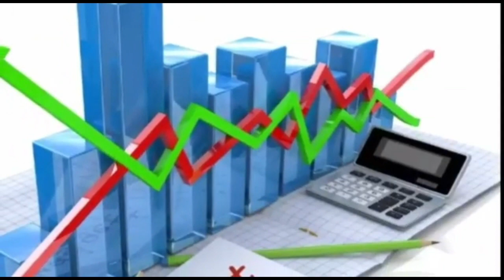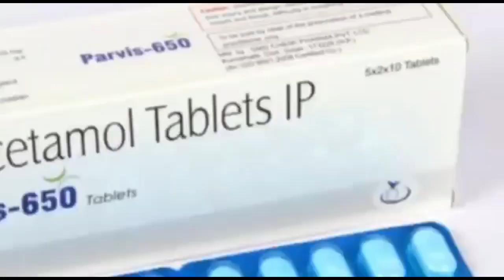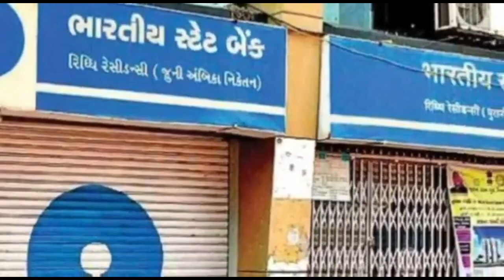ଆଜିଠୁ ୨ଦିନ ଭାରତ ବନ୍ଦ ଡାକରା, କଣ ଚାଲିବ କଣ ଖୋଲିବ କଣ ରହିବ ବନ୍ଦ, କଣ ହେବ? Today odisha breaking news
ଆଜିଠୁ ୨ଦିନ ଭାରତ ବନ୍ଦ ଡାକରା, କଣ ଚାଲିବ କଣ ଖୋଲିବ କଣ ରହିବ ବନ୍ଦ, କଣ ହେବ?
Today odisha breaking news,କଣ ଖୋଲିବ କଣ ବନ୍ଦ, କେତେ ସମୟ ବଡ଼ ଖବର ସତ କଣ?